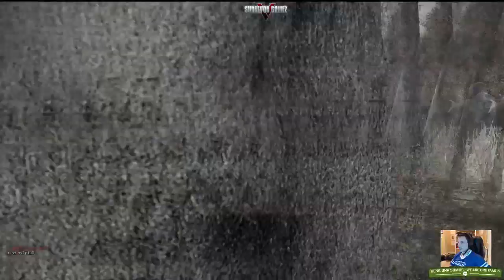Survivor Gamez V - Part 3: "2 bodies"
Here's part 3 guys, @BreaK_71 and I stumble-upon a couple of bodies, dead or alive?